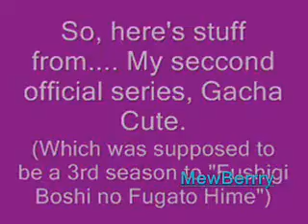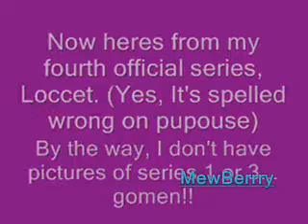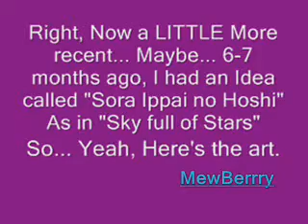Sayonara.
XD Yes, feel free to laugh at it,
BUT DO NOT CRITIQUE IT! I KNOW it sucked!! But, IN CASE YOU HAVEN'T NOTICED, I've gotten MUCH better, right?

Characters:

GACHA CUTE:

Fine
Leonne
Rein
Bright
Houshu
Leonne (Again, She was my second favorite)
Pumuu
Rein (Again, She was my favorite)
Sierra

LOCCET

Kari
Kari
Kari
Neko-Teki Rika-chan (Cat enemy Rika)
Kari
The Sugar Fairy (LOL, I know.)

SORA IPPAI NO HOSHI

Hoshiko
Tsukiko
Himeka, Kaito, & Kirio

TOKYO MEW MEW A LA MODE

Shirayuki Berry

ALL CHARACTERS, (Exept Shirayuki Berry, Bright, and Fine) BELONG TO ME, MEWBERRRY.

ALL ART BELONGS TO ME, MEWBERRRY

THE SONG, HIKARU WA RASENRITSU, BELONGS TO ALI PROJECT!

Tokyo Mew Mew belongs to Ikumi Mia and Yoshida Ryoko.

Fushigi Boshi No Fugato Hime belongs to
Nihon Ad Systems.

Loccet, Gacha Cute, And Sora Ippai No Hoshi belong to me, MewBerrry